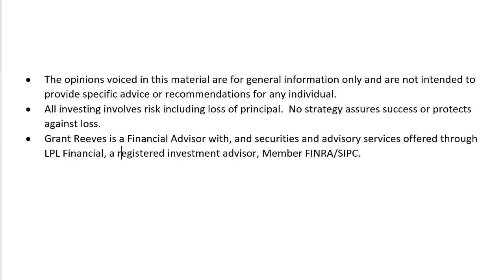Estate Planning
In this episode Grant and Brett discuss Estate Planning Basics.